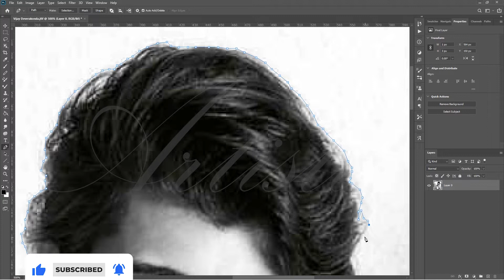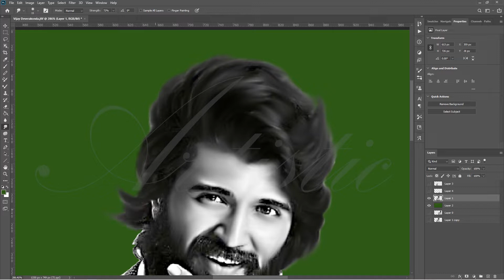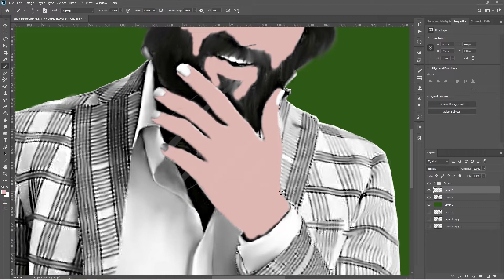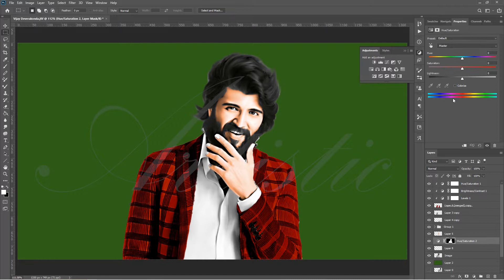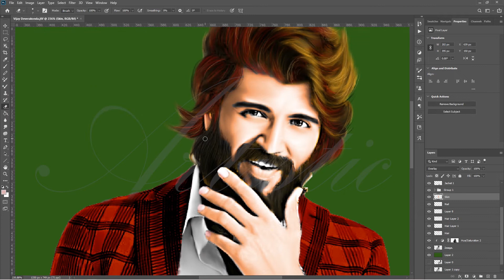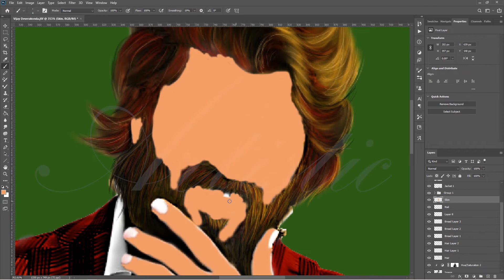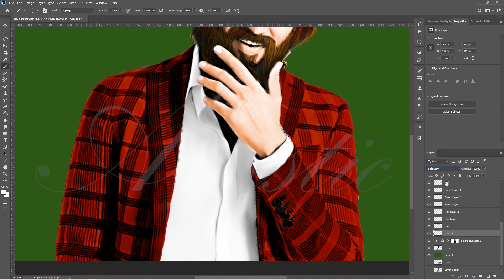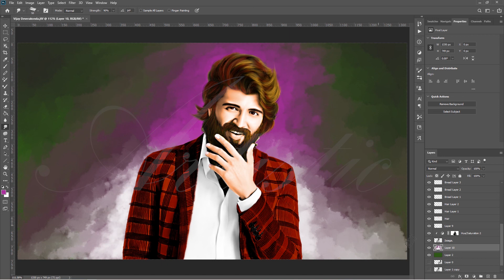How to Colorize Black and White Photo in Photoshop | BEGINNERS TUTORIAL | Vijay Deverakonda | E017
E017 -  How to Colorize Black and White Photo in Photoshop | BEGINNERS TUTORIAL | Vijay Deverakonda

hue/saturation
blend modes